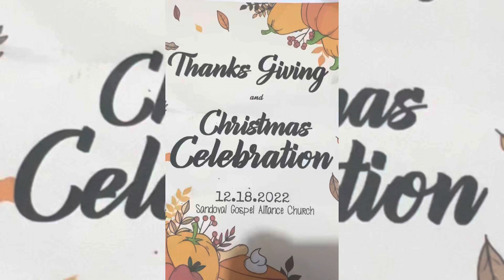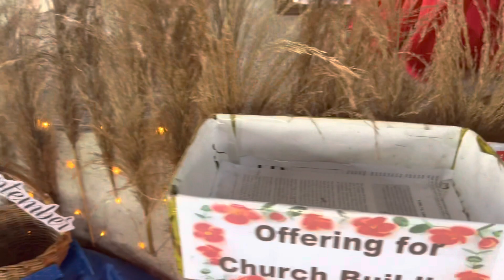Christmas party and thanksgiving 2022 (part 1)